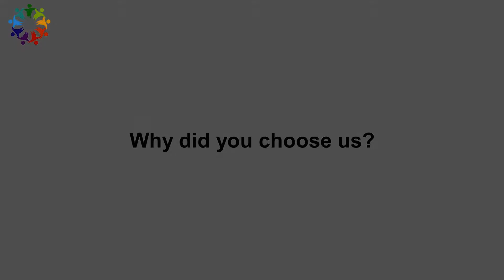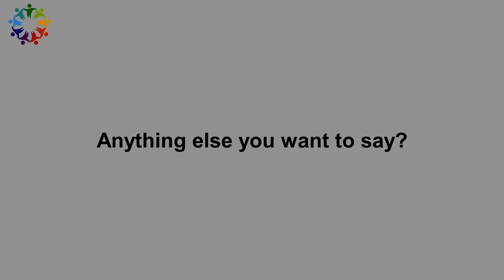Volunteer Abroad Alliance - review by Yoram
Are you looking to Volunteer Abroad with a genuine & transparent organization? for more information.